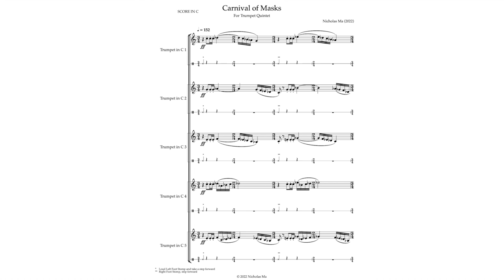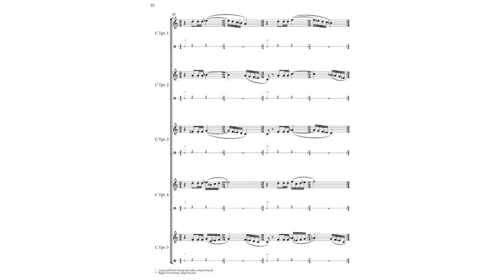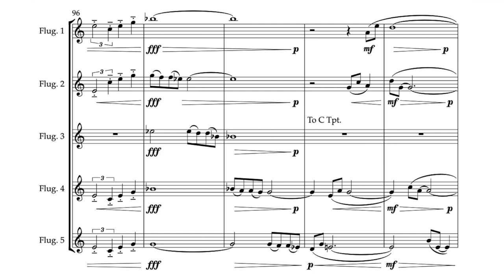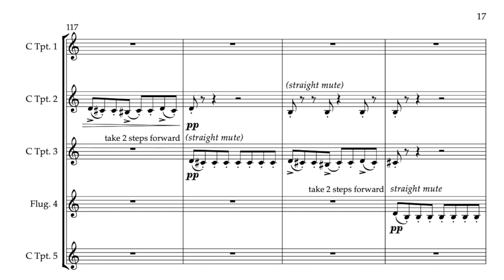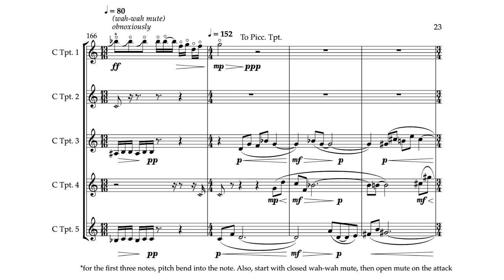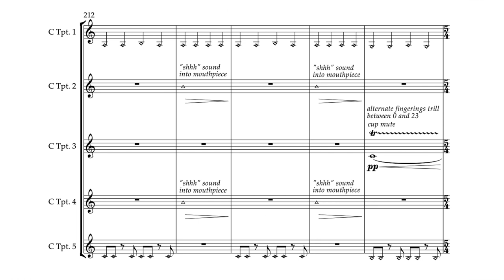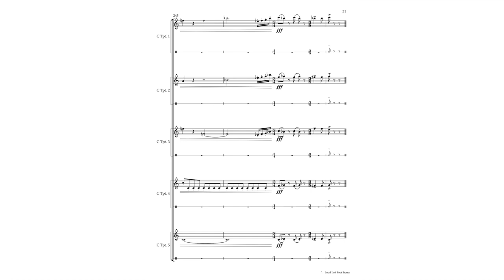Nicholas Ma - Carnival of Masks for Trumpet Quintet (5 Trumpets/Flugelhorns)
I wrote this piece after being accepted as Student Composer-in-Residence for the 2022/23 McGill Brass Quintet. The university's brass coordinator wanted me to write for 5 trumpets instead and have this piece played by the McGill Trumpet Quintet in the NTC (National Trumpet Competition), so he gave me only 3 requirements: 1. It should be a flashy virtuosic showpiece, 2. it should be 6-7 minutes long, and 3. it should be memorizable (for the competition), so I couldn't go too wild with the music/tonality. Hence this came about! Fun rhythmic lines bounce the melody from trumpet to trumpet. Since performers were to memorize the music, I also added optional theatrics that allowed them to move around the stage (unhindered by the sheet music stands), and a "TV-Remote Battle" section. Unfortunately, the trumpet quintet did not end up performing it for the competition, so if you have any trumpet friends and want to try it out, feel free to reach out to me  and I'll send you the sheet/parts!

Program Notes:
Carnival of Masks is intended to be a virtuosic showpiece filled with theatrics and excitement. It starts with a powerful entrance filled with dovetailing lines and rhythmic fun, contrasted with a more reflective flugelhorn section. If the performers choose to memorize this for competitions, optional stage directions are provided for a theatrical aspect (stepping around the stage). The middle section features a “TV Remote Battle” section - Trumpet 2 and 4 tap on their mouthpiece, and every time they do so, the “TV Channel” (played by the other trumpets) changes. Rapid-fire quotations are thrown around in quick succession including Gershwin's Rhapsody in Blue, Joplin's Maple Leaf Rag, Offenbach's Can Can, Wagner's Ride of the Valkyries, Stravinsky's Petrushka, Haydn's Trumpet Concerto, Dvorak's Symphony 9, Ravel's Bolero, and many more. This cumulates in a rhythmic mouthpiece tapping section, before gradually turning into a more energetic section to finish with a flamboyant ending.

Instrumentation
Player 1: Trumpet in C 1 (straight mute, wah-wah mute), Flugelhorn in Bb, Piccolo Trumpet in A
Player 2: Trumpet in C 2 (straight mute), Flugelhorn in Bb
Player 3: Trumpet in C 3 (straight mute, wah-wah mute, cup mute), Flugelhorn in Bb
Player 4: Trumpet in C 4 (straight mute), Flugelhorn in Bb
Player 5: Trumpet in C 5 (straight mute), Flugelhorn in Bb

A bit more analysis for those interested:
0:00 - Title/Notation
0:04 - Introductory bombastic motif + Foot Stomping. Pitch material from the octatonic scale
0:16 - The "half-step motif" is heard in Tpt 1/3, against the ostinato motif in Tpt 2 (reminiscent of the introductory eighth + 2 sixteenth rhythm)
0:21 - The next "hemiola" motif is introduced, derived from the previous half-step motif + m.9 hemiola
0:23 - The half-step idea is dovetailed up the instruments like a water fountain, with pitch material from the other octatonic scale
0:26 - Alternation between the hemiola + march ostinato motif
0:45 - First "mini-climax", instruments play either the hemiola motif or march rhythm ostinato, then dovetailed back down via sixteenth notes
0:51 - Note how the quarter note beats carry a hidden line: Tpt 2 (C Db Eb E F E), then Tpt 3 (Eb E F E), then Tpt 4 (Eb E F E), then Tpt 5 (F F# G E) etc
1:19 - Repeat of the introductory idea + foot stomping, however the energy "breaks down" and at m. 63 devolves into a triplet rhythm leading to the next section
1:29 - A reflective section, where trumpets gradually switch to flugelhorn (starting with player 3 at m.71)
2:20 - All players are now flugelhorns, just in time for the climax of the section
2:59 - New rhythmic section, with a variation of the half-step motif/hemiola idea
3:43 - The "TV Remote Battle Section" arrives! First introduction of mouthpiece tapping, indicating  TV channel swapping. Previous motifs (waterfall, hemiola, march motifs) all return as Tpt 4 scrolls through the TV
4:01 - Tpt 2 grabs the remote and changes channels, now a battle is brewing!
4:08 - Gershwin Rhapsody in Blue–The battle intensifies as Tpt 2 turns the TV channel to quotations!
4:16 - Tpt 4 retaliates, turns the TV back to the previous rhythmic theme
4:20 - Tpt 2 turns the channel to Joplin's Maple Leaf Rag
4:23 - Tpt 4 turns the channel back to the waterfall motif
4:28 - Tpt 2 turns the channel to Offenbach's Can-Can
4:31 - Tpt 4 swaps the channel to Bach's Brandenberg Concerto 2
4:34 - Tpt 2 changes channel again, (you get the idea haha) as the quotations become shorter and shorter with each "TV Change"
4:57 - The mouthpiece tapping now evolves into a section of its own, with a re-interpretation of previous rhythmic themes
5:38 - I've reached the limit of the description's word count, so I'll just conclude here that the hemiola motif kicks off the final section